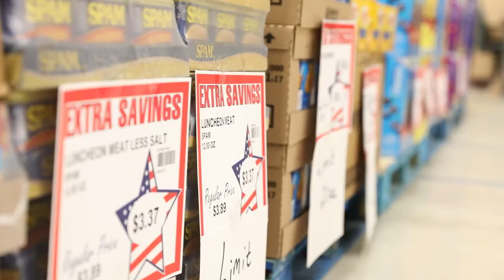Alaska National Guard assists Commissary in serving rural Alaska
BETHEL, AK, UNITED STATES
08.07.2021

7, 2021, at the Alaska Army National Guard Aviation Facility, Bethel, Alaska. An Alaska Air National Guard C-17 Globemaster III moved tons of groceries and supplies from Joint Base Elmendorf-Richardson to Bethel to offer the goods to eligible residents at discount prices. (Run time: 01:24) (Video by Spc. Grace Nechanicky)

Film Credits: Video by Spc. Grace Nechanicky

commissary
DECA
Alaska National Guard
Bethel
AKNG